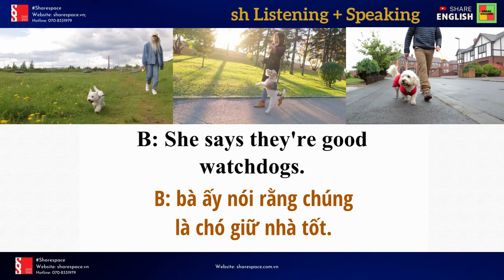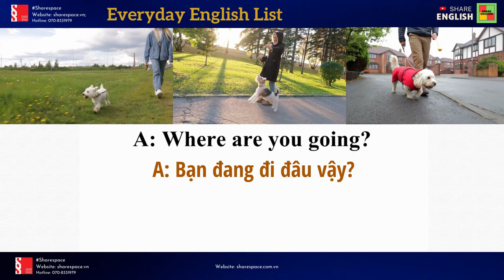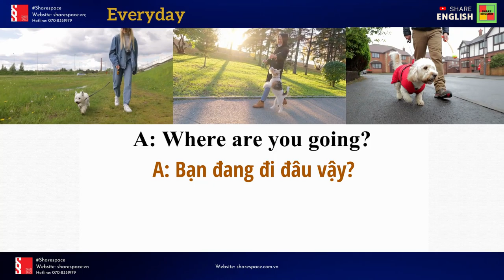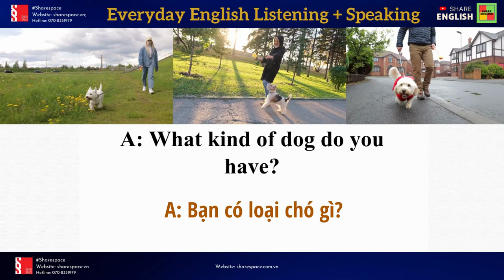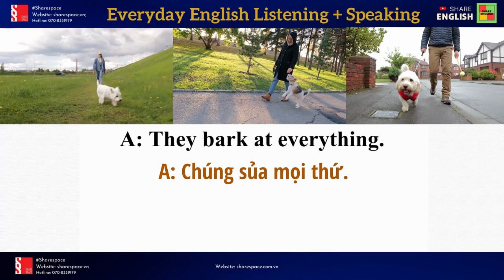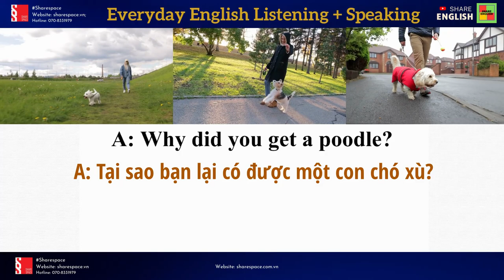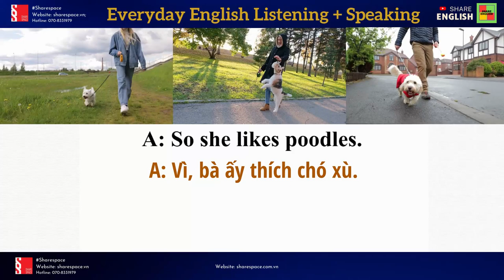English conversation for beginners 6 - Walking the dog